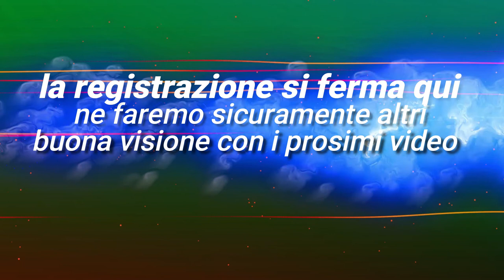Le Reaction a TINA----MAURO